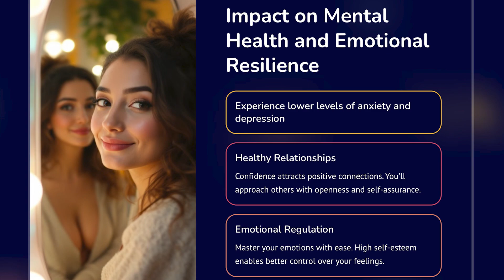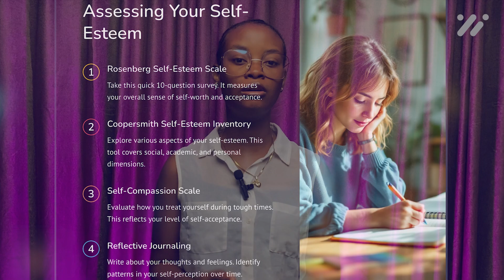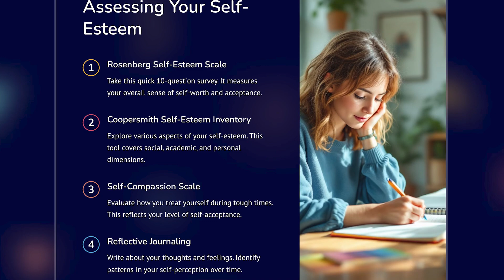Tools to Measure Current Self Esteem Levels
We introduce you to essential Tools to Measure Current Self-Esteem Levels, helping you assess your self-worth and emotional well-being. Learn about popular assessment methods like the Rosenberg Self-Esteem Scale, Coopersmith Inventory, and other psychological tools that provide insights into how you view yourself. We discuss how to interpret the results and use them as a starting point for personal growth. Whether you are a student, professional, or simply curious about self-improvement, this video offers practical tips on tracking your self-esteem and building confidence over time. Gain a deeper understanding of where you stand today and what steps you can take to enhance your self-worth.